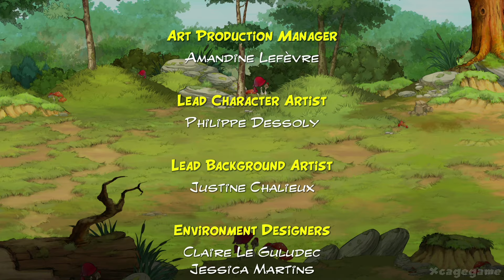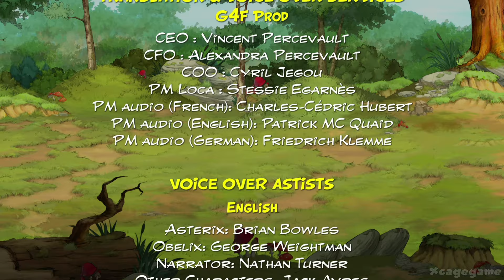Asterix & Obelix Slap them All! Full Gameplay Walkthrough (Longplay)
►Game Informations :

The year is 50 B.C. Gaul is entirely occupied by the Romans. Well, not entirely...
One small village of indomitable Gauls still holds out against the invaders.

Everything is falling apart! Our two heroes will travel all around the world to fight the Roman Empire in a 2D horizontal scrolling Beat Them Up game, completely hand-drawn and made in the purest tradition of the genre.

Enemies and wild boars will have to be cautious! Asterix and Obelix are back… And it's going to be another great fight!

Play as Asterix and Obelix in cooperation (local multiplayer mode) with family or friends!